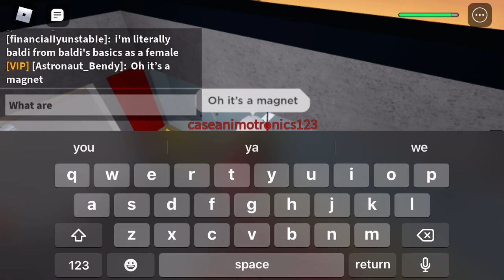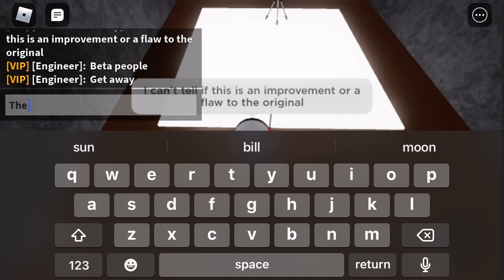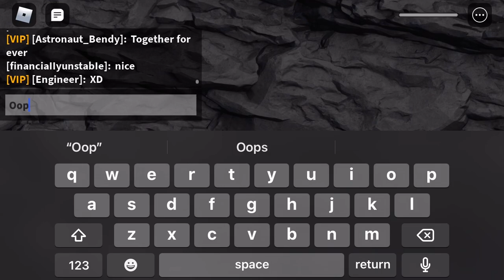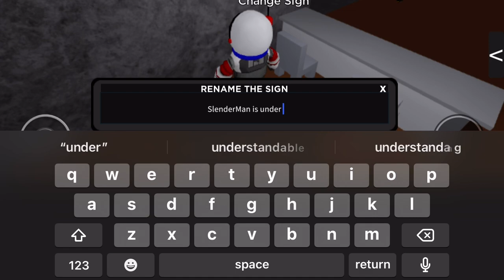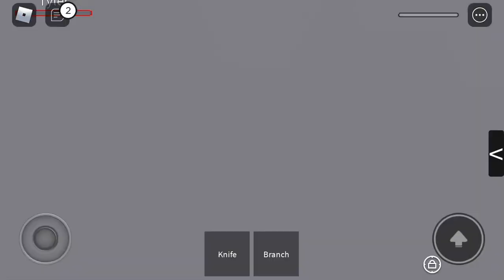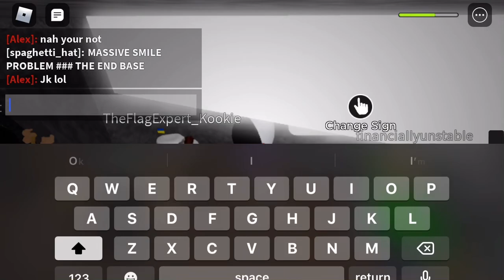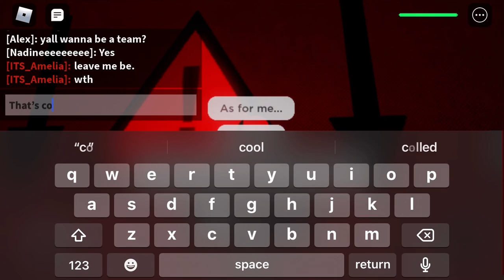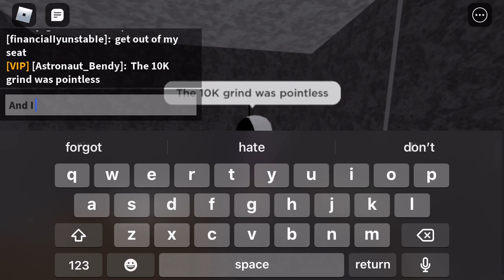NEW INFECTIOUS SMILE GIANT UPDATE!!!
THE NEW UPDATE IS HERE, AND OH BOY IS IT GOOD! However, the only thing I dont like as off right now will be talked about in a video coming in an hour from now. this update includes:
- New Shotgun Skins
- New Maps
- New Potion and Map Items
- Made Human Base Capture More Difficult
- Added Cool Equip Animations
- Buffed Spear
- Removed Water Jug, with a refund and extra (why, just why?)
- Gift Guns and Handguns Feature
- Updated Outside Decor
- Bug Fixes